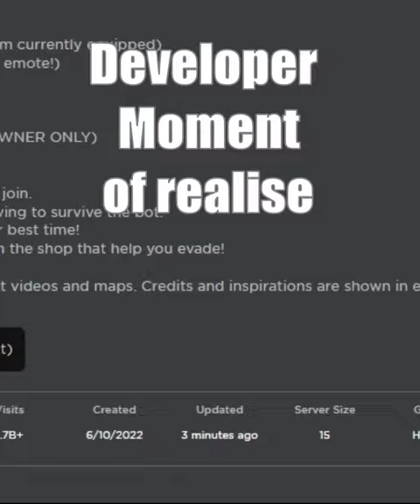Roblox Evade Shorts: St. Patrick's barrier gamepass in the daily store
RIP Fantastical Barrier appear in daily store, patched quickly